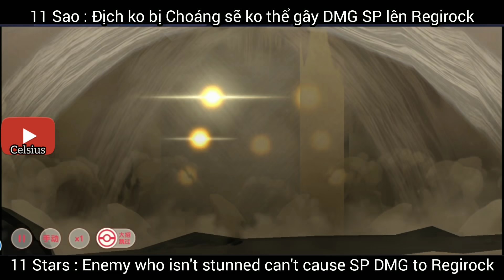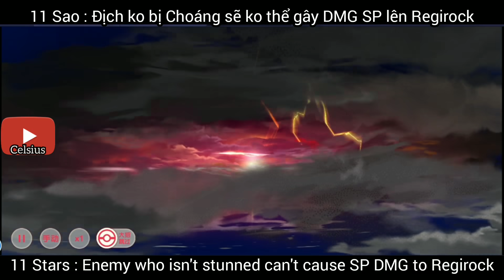(Eng/Việt) Review Skill của Regirock (S) (Pokemon mới bản Eng) - Pocket Incoming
Pokemon - Pocket Awakening (Trung) , Pocket Incoming (Eng)

Group của những người thích game này trên Facebook

Link tải bản Eng :
Code : NEWBIEGIFT4U